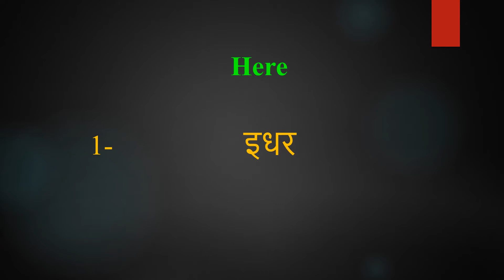Here meaning in Hindi | Here ka kya matlab hota hai | daily use English words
इस वीडियो में आप Here का हिंदी में मतलब समझेंगे और साथ में Here  का pronunciation भी सीखेंगें यानि की आप Here के अर्थ के साथ साथ ये भी सीखेंगें की Here को कैसे बोले या Here को बोलने का सही तरीका क्या है

Let’s learn Hindi Meaning of Here

Here meaning in english

Here Meaning in Hindi हिंदी में मतलब

Hindi Translation of Here

Here Meaning in Hindi Here का मतलब हिंदी में

Here Meaning in Hindi, Definition of Here in Hindi

Here Meaning Hindi Matlab Kya Hai Translate

Here का हिंदी क्या होता है

Here meaning in Hindi and English Here का अर्थ हिंदी एवं अंग्रेजी में Here definition in Hindi and English, Here की परिभाषा हिंदी एवं अंग्रेजी में, Here का मतलब, Here माने क्या, Here mane kya, Here  ka matlab This video is showing answer of Here  What is meaning of Here in Hindi? इस video पर प्रश्न  Here का मतलब हिंदी में क्या होता है? का उत्तर दिया गया है|, This video is showing answer of Here What is meaning of Here in English  इस पेज पर प्रश्न  Here का मतलब अंग्रेजी में क्या होता है का उत्तर दिया गया है

pronunciation of Here
English pronunciation of Here
how to pronounce Here